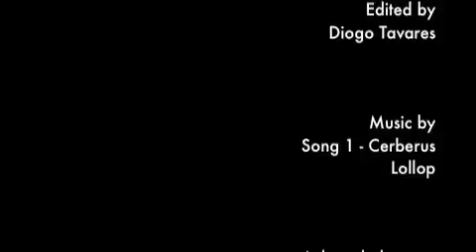Ao Largo "Off Shore"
"Ao Largo", or "Off-Shore", it's a previous version of one of the promotional videos of the Portuguese company GOBIUS Communication and Science. Filmed in the Island of La Gomera (Canary Islands), this video is the result of a journey made in September 2009, with the objective of collecting some photos and footages of Macaronesian wild species and natural landscapes. Macaronesia is a biogeogeographic region, formed by the Canary, Azores, Madeira (including the Selvagens) and Cape Verde Arquipelagos. Due to its isolation, a lot of the species that occur there are endemic (i.e., they only exist in that place), making this region one of the most important biodiversity "hot-spots" in the World.